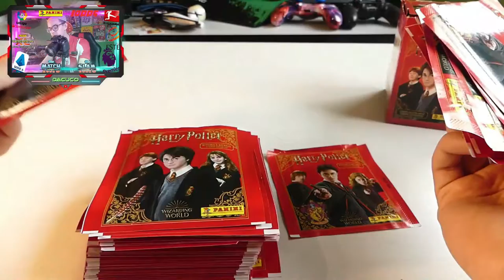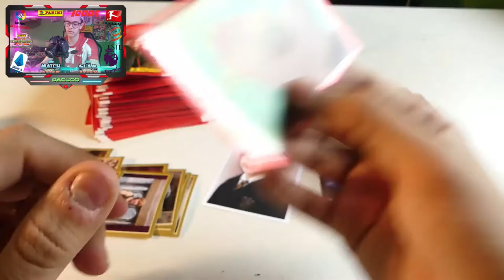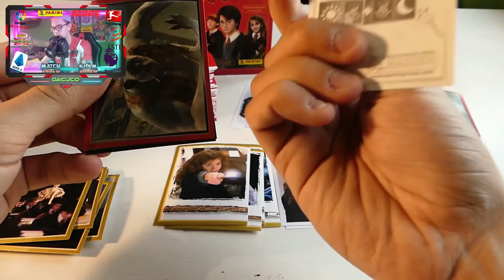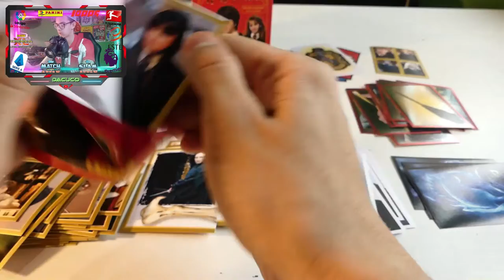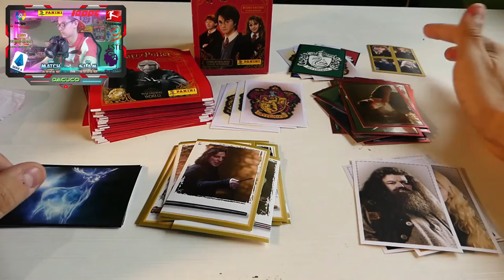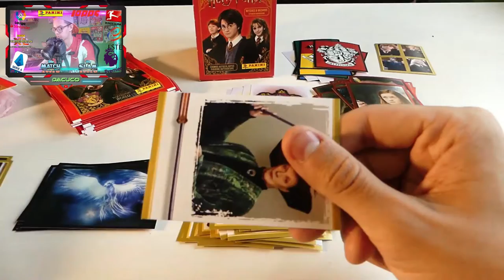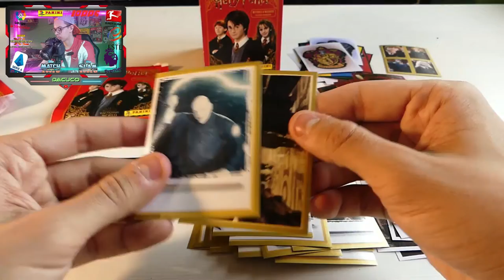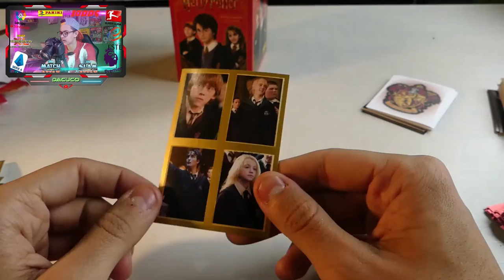APERTURA CAJA 50 SOBRES COLECCIÓN STICKERS HARRY POTTER - Dacuco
Uuuuueeelcooomm, bienvenidos a un nuevo vídeo de la colección de pegatinas de Harry Potter. En este caso os traemos el vídeo más esperado, el vídeo de la apertura de la caja completa.

Marcas de tiempo:

00:00 Intro
00:30 Apertura caja 50 sobres Harry Potter stickers
27:11 Outro

Dacuco